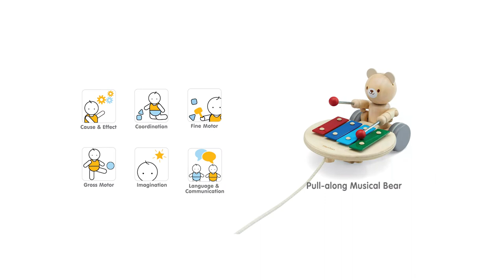PlanToys | Pull - Along Musical Bear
Watch this talented bear play music while you pull him alongside you! While in motion, the bear hits a xylophone to make unique musical sounds that stimulate toddlers learning how to walk. If the rope is pulled to the side, the bear will hit the xylophone in different keys. Pull-along toys like these do a great job of encouraging little ones to keep walking and exploring the world on their own two feet. This wooden bear is the ultimate musical walking companion.